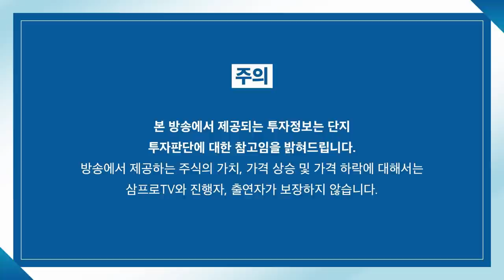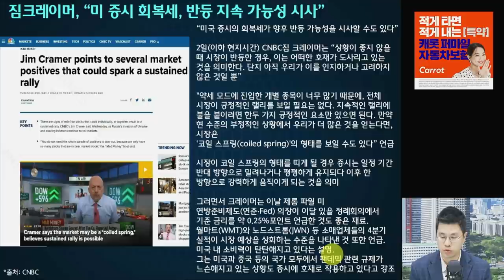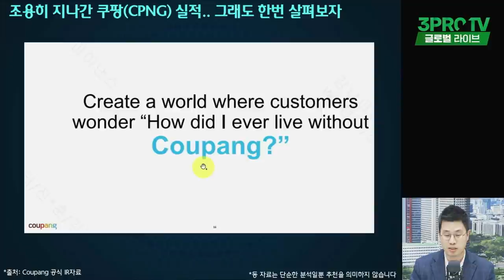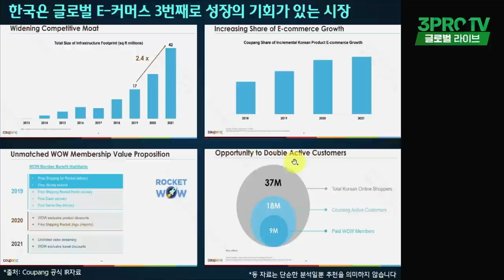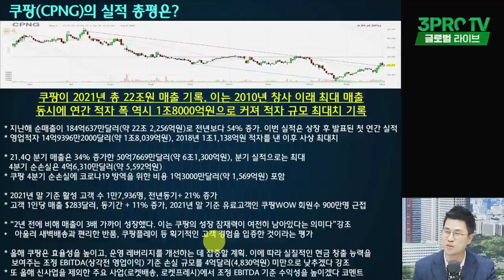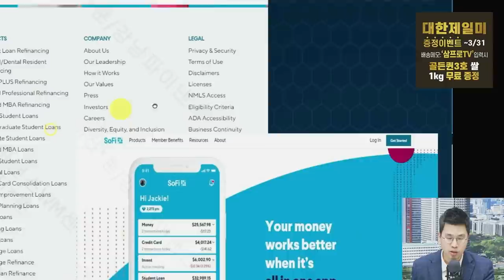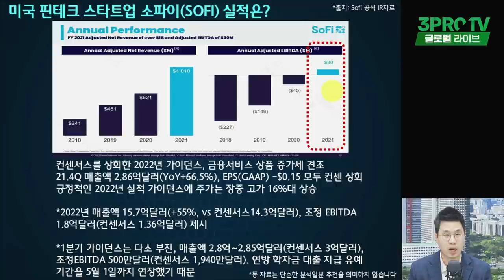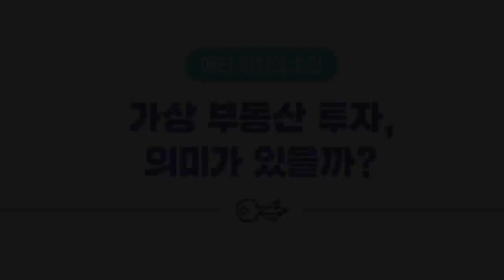[글로벌 개장시황] "내 카드값의 절반 이상을 차지하는 쿠팡.. 실적의 모든 것!" f. 하나금융투자 전래훈 부장